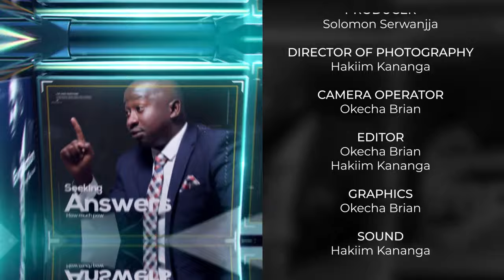The ghost teachers. Who is to blame? - Dr Mugimba on the Hard Questions show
Join us today as we delve into a crucial human right: education. We're honored to host Dr. Denis K. Mugimba, spokesperson of the Ministry of Education and Sports, @MoES-256 as he shares insights into various aspects of education in Uganda. Tune in to learn about the state of education, including discussions on ghost teachers, the relevance of Uganda's education system, the new curriculum, and the sexuality education framework.